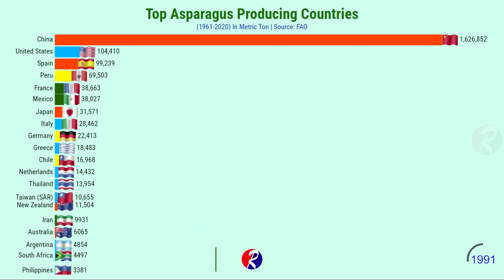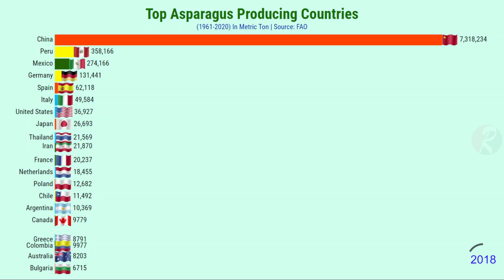Asparagus Production By Country (1961-2020)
This video will compare the top asparagus producing countries in the world from 1961 to 2020 based on FAO.
About this statistic graph if you have any more question, Please comment leave below, and what you want to see next. As Always your feedback is welcome.

Music...
Composer: Whitesand (Martynas Lau)
Year: 2017
Title: Eternity